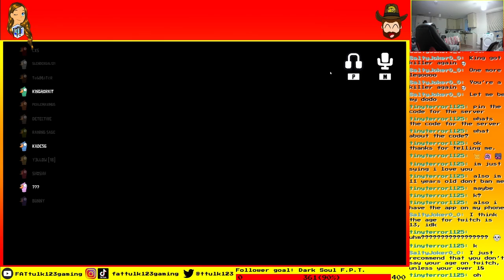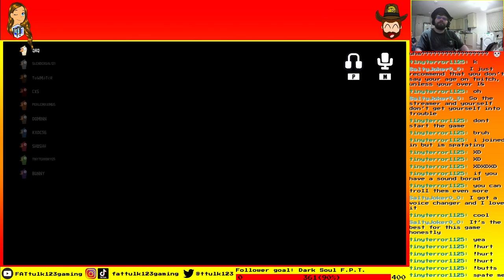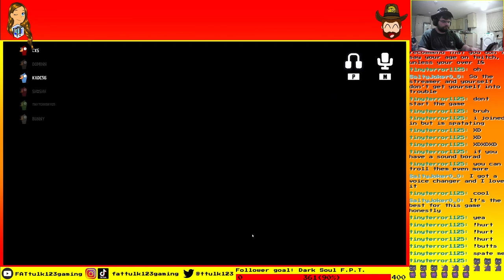Goose Goose Duck (LiveS) - Don't stream snipe, it's rather douchey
Yep, we are playing Goose Goose Duck again! It is very popular with the discord community night poll and to be fair, it is a fun game. One day we will get enough people in for a private room, then we can beat back the annoying screeches of crotch goblins.